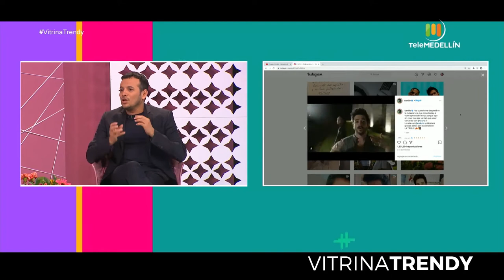Despeinada - OZUNA x CAMILO - Análisis de Stylist [Vitrina Trendy] Telemedellín